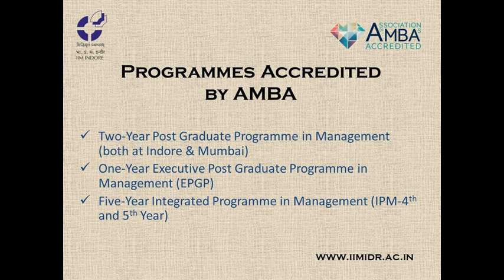IIM Indore is now AMBA Accredited